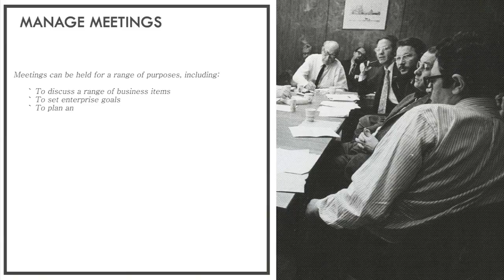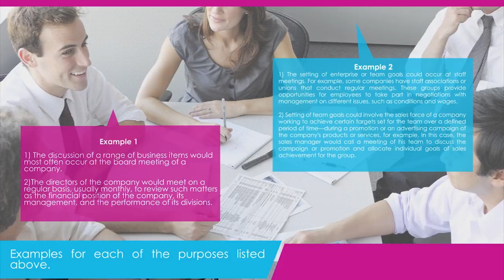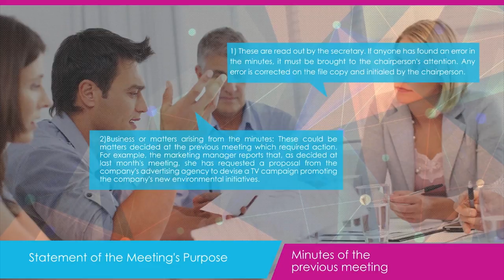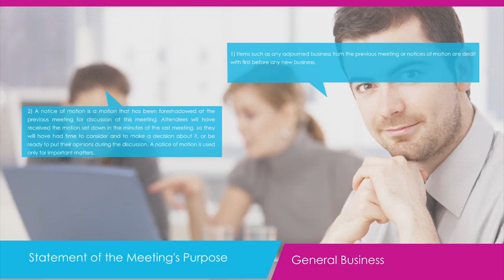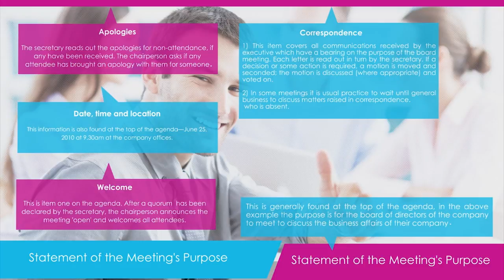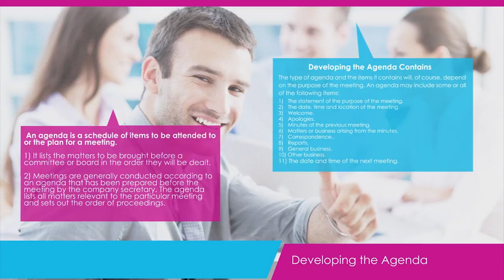Follow up meetings